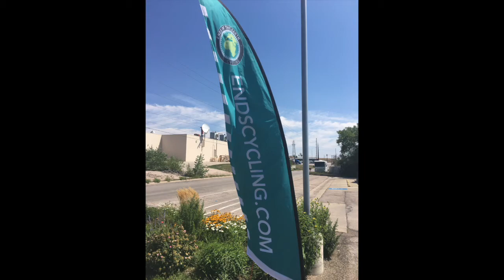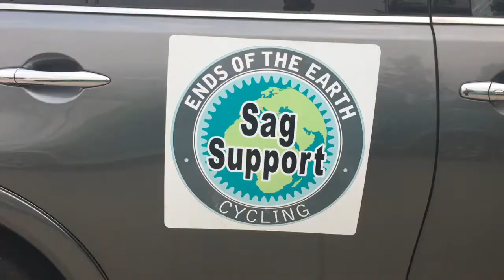South Dakota Bike Ride